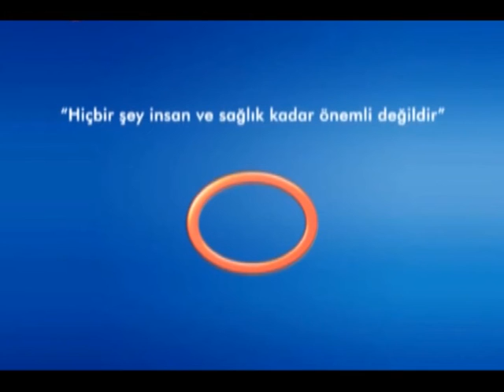Akciğer Kanserinin 4. Evresi Nedir?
Avrasya Hospital Radyoloji Uzmanı Uz. Dr. Ahmet Altun, akciğer kanserinin 4. evresi hakkında bilgi veriyor.